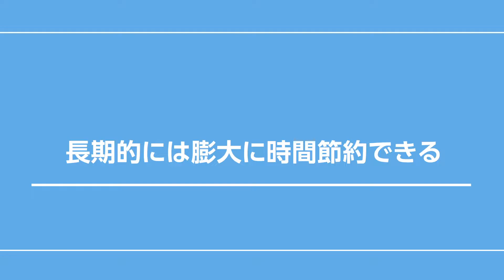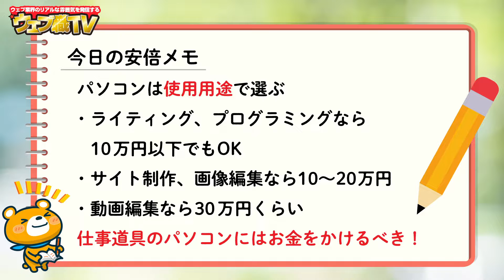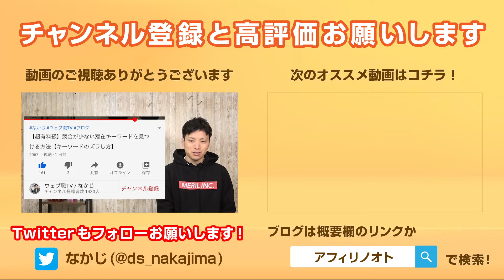【発表】IT社長がオススメするパソコンと失敗しない選び方【ネット副業に最適】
今日はネット副業でオススメのパソコンと失敗しない選び方を解説しました。

僕は普通の人なら一生使わないような130万円するパソコンを日常的に使っています。そのくらい仕事道具であるパソコンに対してお金をかけています。

「スマホでもできる副業！」なんてものもありますが、パソコンの方が格段に作業効率は上がるのでパソコンは必須です。

僕は「仕事道具にはお金をかけるべき」だと考えています。

例えば、安いパソコンと高いパソコン。どっちを使うべきかと言われれば、僕は迷わず後者の高いパソコンをオススメします。高いパソコンを使ったところで結果に直結しないことは当然ですが、それでも高いパソコンを使うべきです。

なぜなら、能力で負けている人間が仕事道具の性能でも劣っていたら、余計に差をつけられてしまうからです。

僕がよく話す勝率につながる話です。高いパソコンの方が勝率が上がるから、高いパソコンを選びましょうという話ですね。

今回は僕が実際に今も使っているパソコンだけを厳選して紹介しました。今回紹介したパソコンなら、どれを選んでも間違いないです。

パソコンをどうやって選べばいいかも詳しく解説したので、パソコン選びで迷っていたら参考にしてください。

●紹介したパソコン
・MacBook Air

●目次
0:00 オススメのパソコンと選び方
0:47 なかじのパソコン歴
1:50 現在使用中のパソコン
2:50 仕事道具に対する価値観
4:16 長期的には膨大な時間が節約できる
3:54 ネット副業に高いパソコンは必要か
4:55 ネット副業にパソコンは必要？スマホで十分か
5:30 Windows or Mac
6:12 パソコンが苦手ならWindowsを選ぶ
6:39 パソコンは使用用途で選ぶ
7:10 1.ライティング&プログラミング
7:53 2.サイト制作&画像編集
8:39 3.動画編集
9:28 ノート or デスクトップ
10:08 なかじのオススメパソコン
10:19 低価格帯のパソコン
10:57 中価格帯のパソコン
11:44 高価格帯のパソコン
12:21 今日のまとめ
14:36 エンディング

●再生リスト

●販売商品

1986年生まれ、三重県出身。
2005年の大学1年生からウェブ業界で働き始める。卒業後は広告代理店に勤務後、2014年に独立。翌年、株式会社メリルを創業。現在は、子育てに悩むユーザーと専門家のマッチングサービス「子育て相談ドットコム」や名古屋でコワーキングスペース「ABCスペース」を運営。